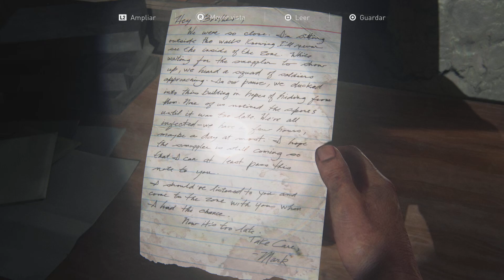The Last of Us Parte I Exterior